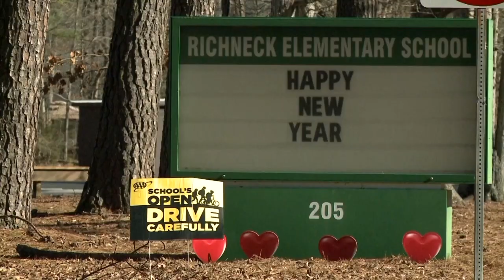4 warning signs given before Richneck Elem. teacher shot by student: Lawyer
Abby Zwerner's lawyer, Diane Toscano, gave a public statement for the first time since Zwerner was shot on Jan. 6 by her 6-year-old student.

In that press conference, Toscano lays out a timeline of the day, detailing four separate incidents that led teachers, including Zwerner, to speak to administration about the 6-year-old. Three of those four incidents included telling administration they believed the child had a gun.